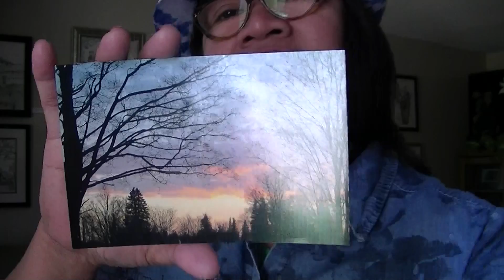WHAT DEFILES US IN GOD'S SIGHT poem devotional by ILMA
July 7
They defiled themselves by their evil deeds, and their love for idols was adultery in the Lord’s sight. – Psalm 106:39(NLT)
WHAT DEFILES US IN GOD’S SIGHT
A poem and essay by ILMA
Whenever we think of evil thoughts
We delay and hamper or spiritual growth
Each time we do things to please ourselves
We end up displeasing him and we need help.
Prioritizing other things over the Lord defiles us
It opens the door for the enemy to tempt us fast
God considers loving other idols as an adultery
It disgusts him when we treat him unfaithfully.
If you are a parent, you probably made rules for your children in order to protect them and ensure that they are not being influenced by others who are totally believe differently from you. This is why parents consider carefully the schools that they enrol their kids in and filter the kind of friends their children go with. Because we love them and want them to grow up in a safe and healthy environment, we set boundaries for them to follow so that they can stay unharmed and grow up fully. God is the same with us. That is why we have Scriptures so we follow his commands and be safe to live in this corrupted world.  He warns us not to be defiled by evil deeds and to avoid idolatry. These things defile us in the Lord’s sight.
PRAYER
Lord, let me never desecrate what is holy and what you’ve created.
REFLECTION
What have you done in the past that defiled you in God’s sight?